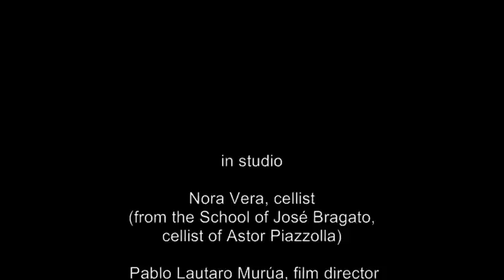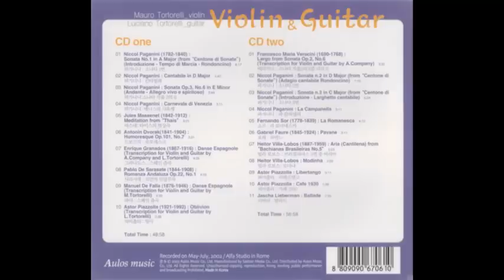Interview with Luciano Tortorelli - Radio Contacto, Buenos Aires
Radio Contacto of Buenos Aires (The Radio of Tango Argentino) dedicated his first episode of the series "Classical Music 2013" (Cultura para todos) to an interview with Luciano Tortorelli.
The program was supervised by the cellist Nora Vera, from the school of Jose Bragato, cellist of Astor Piazzolla, with a brief presentation by the film director Pablo Murua.